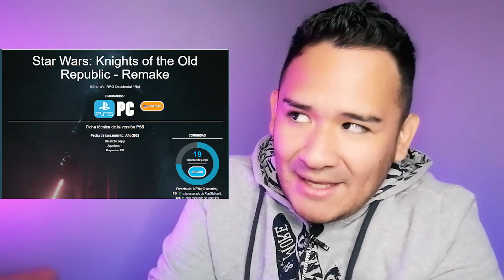PS5 MAGISTRAL CIERRE CON RAGNAROK en 2022❗QUE VIENE DESPUES en 2023 PARA PS5 EXCLUSIVOS❗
Únete a este canal para el soporte y mejorar el contenido:
Quieres Apoyar de Forma DIrecta al CANAL!!

ps4 ps5 ps5 pro ps5 lite ps5 slim horizon forbidden west horizon 2 sonic 2 sonic la pelicula sonic movie sonic the movie ps4 vs ps5 ps5 vs ps4 ps plus abril ps plus ps plus extra ps plus premium nuevo ps plus playstation plus sony ps4 sony ps5 sony playstation ps now playstation now ps5 games ps4 games ps5 2022 dualsense ps5 grim fandango monkey island new monkey island monkey island 2022 xbox pc gaming game pass pc